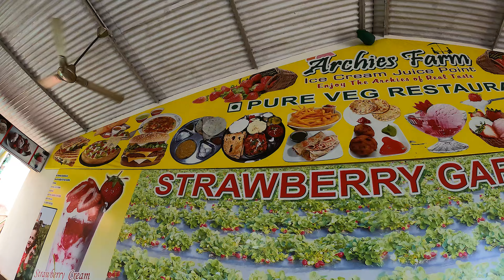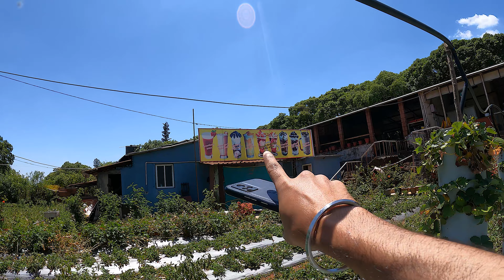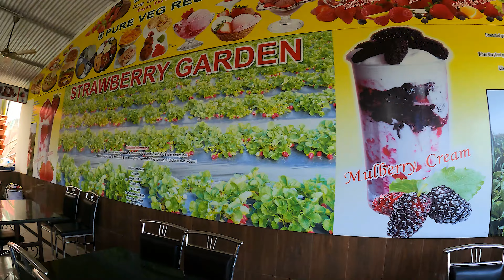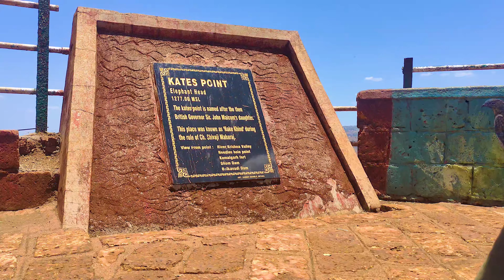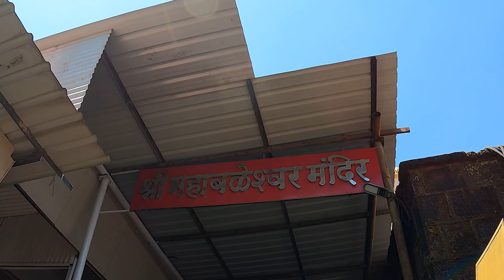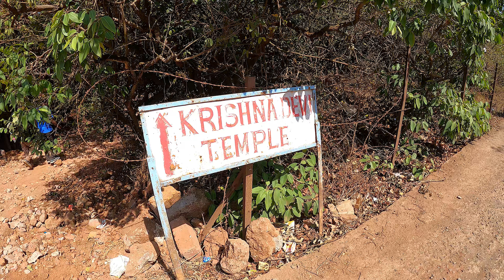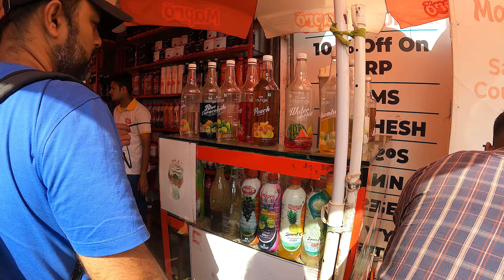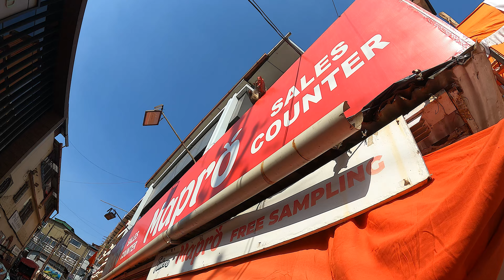Mahabaleshwar Tourist Places | Cab Charges | Strawberry Garden | Old Mahabaleshwar@bloomingsafar💜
TIME FRAME
Strawberry Garden - 01:37 - 3:32
View Points - 03:52 - 6:08
Old Mahabaleshwar - 06:25 - 11:32
Mahabaleshwar Market - 11:46 - 13:55

Mahabaleshwar is a small town and a municipal council in Satara district, Maharashtra, India. It is a place of pilgrimage for Hindus because Krishna river has its origin here. Mahabaleshwar is a famous tourist destination for summer vacation.

Mahabaleshwar strawberry contributes to about 85 percent of the total strawberry production in the country.

Very heavy rainfall is a normal occurrence during monsoons.

Mahabaleshwar has been described as the "New Candidate for the wettest place in the world", the title currently held by Cherrapunji.

TRANSPORT -
Mahabaleshwar is 32 km from Wai. It is 260 km from Mumbai, the state capital. The nearest major city is Satara, 45 km and it is 120 km from Pune and 263 km from Mumbai thane Mahabaleshwar is connected by the National Highway 4. Bus services by state-run MSRTC and private organizations connect it to Pune, Mumbai, Sangli and Satara.

Nearest railway station to Mahabaleshwar is Satara, 60 km. Nearby major railway junctions include Pune (120 km), and Miraj (170 km) . State-run bus services are available in these locations to Mahabaleshwar.

More videos of Mahabaleshwar -